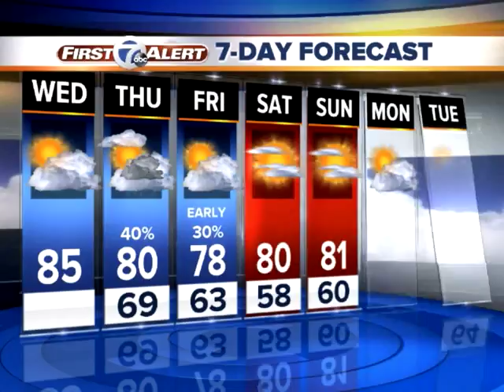Sun today, storms tomorrow